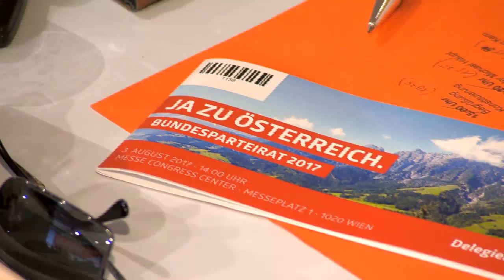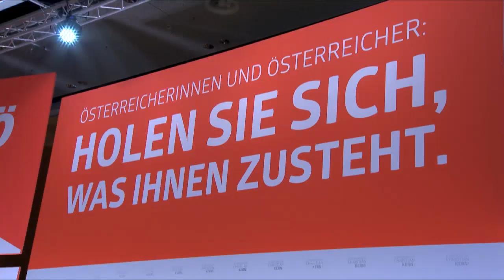Rede von Bundeskanzler Christian Kern beim Bundesparteirat 2017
Der Aufschwung muss bei allen ankommen. Deshalb: Holt euch, was euch zusteht! Nicht vergessen: Am 15. Oktober wählen gehen.